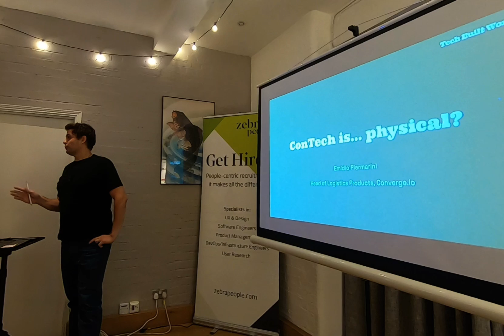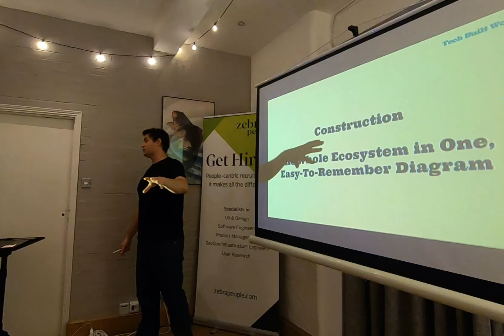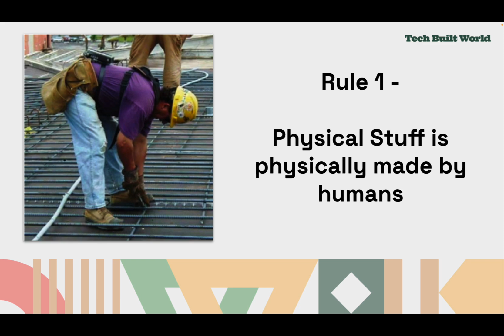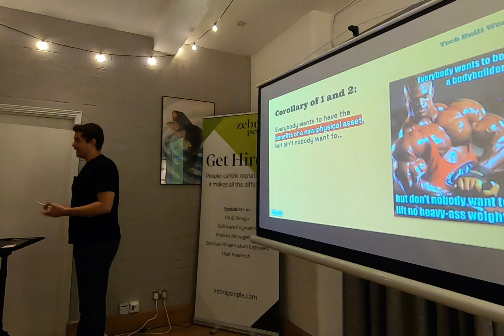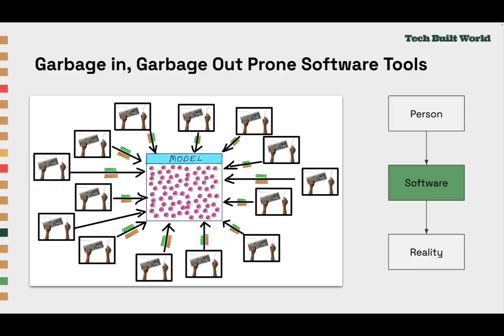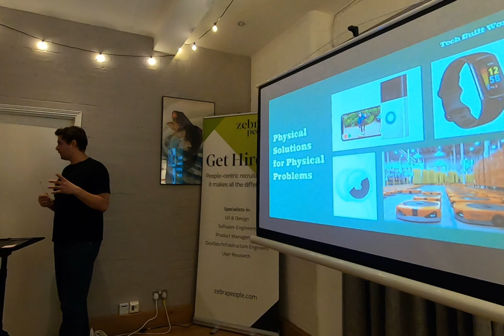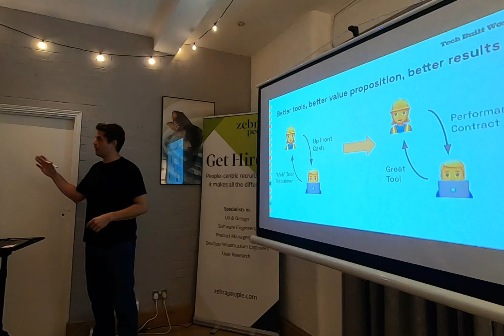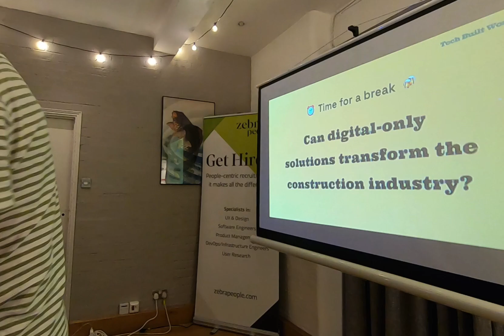Contech is...Physical?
Join us for an exploration into the world of ConTech (Construction Technology) and discover why in the physical industry of construction, digital products with physical user interfaces are crucial.  This talk gives a fresh approach to technology in an industry often dominated by digital-only user interfaces. Our experienced speaker, with nearly two decades in various construction roles, shares essential principles, personal stories, and innovative approaches to bridge the gap between digital and physical realities in construction.

Key Highlights:
Understanding Construction: Grasp the fundamental principles that define construction projects, from mega projects to small home extensions.

The Digital Debate: Learn about the curbed influence of digital technology on construction in the last 30 years caused by the limitations of software-only solutions in a physical industry.

Physical Solutions for Physical Problems: Explore the game-changing potential of hardware, sensors, and the Internet of Things (IoT) on construction sites.

Whether you're new to construction or a seasoned professional, this talk provides valuable knowledge and a fresh perspective on the evolving landscape of ConTech. Don't miss this opportunity to understand why physical solutions are essential for tackling real-world challenges in construction.

Based in London?  Join Tech Built World and join our next session